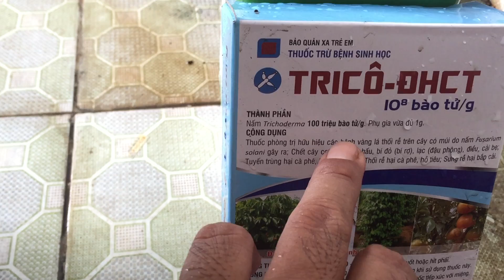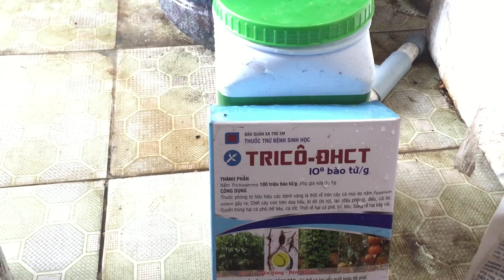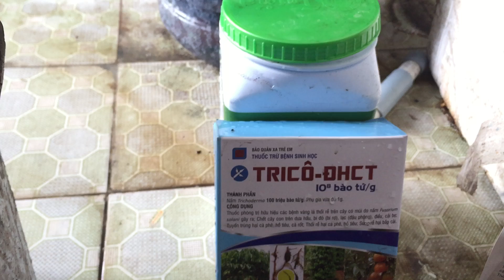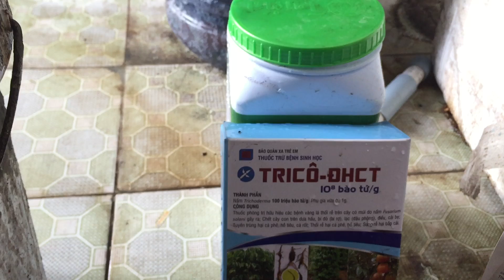Vườn sứ Ngô Gia chuyên sứ hạt - Phòng bệnh thối củ sứ bằng nấm đối kháng Trichoderma hiệu quả.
Vườn sứ ngô chia sẽ cách phòng bệnh thối củ sứ hiệu quả bằng nấm đối kháng trichoderma